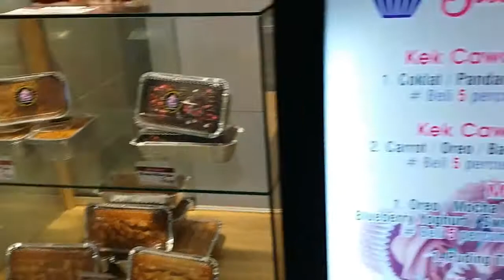Ronda² KB Mall dan Aeon Mall | Ramainya manusia... Cam ulat.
2 Julai 2016 - Ikut kakak, abg ipar dan anak sedara ke KB Mall dan Aeon Mall. Anak sedara nak cari baju raya. Punya la ramai orang. Cam ulat woooo...